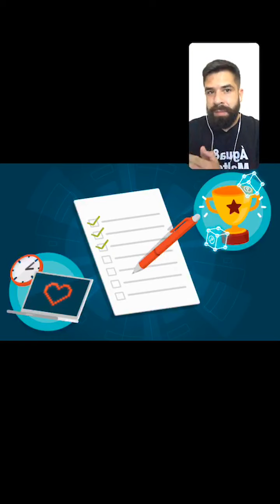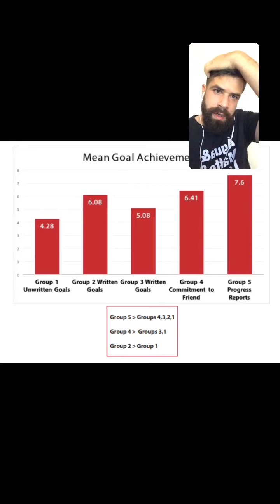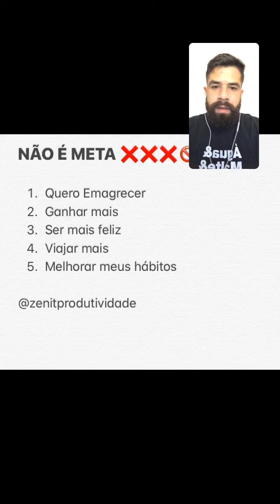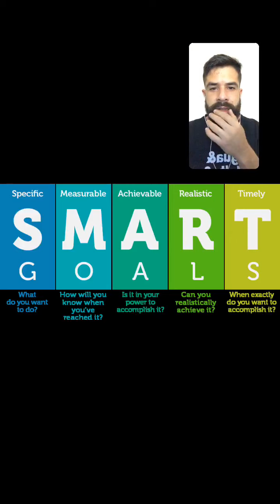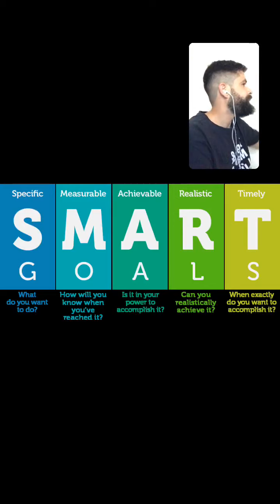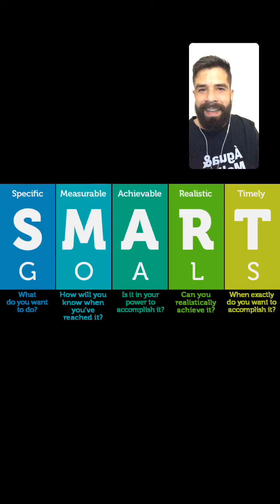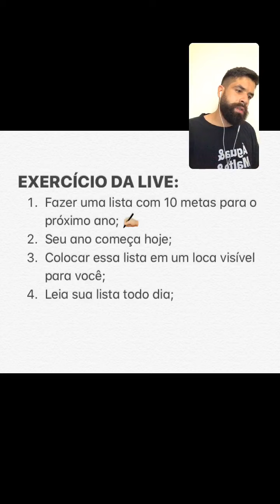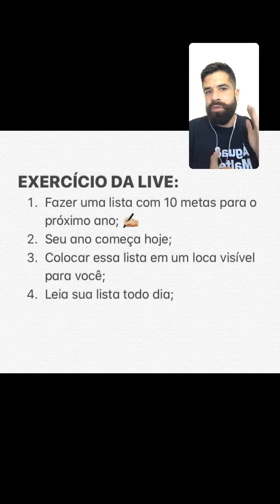7 PASSOS PARA DEFINIR E ATINGIR SUA METAS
Você não quer ter uma vida medíocre, certo?
Então, chegou a hora de conhecer os 7 passos certeiros para você conseguir definir uma meta, se comprometer com ela e realizá-la.

Sabe qual é a pior parte de viver uma vida constantemente estabelecendo metas? Pense um pouco, faça uma pausa no vídeo e deixe o seu comentário: qual é pra você o problema em criar METAS?⁣

Veja agora os MELHORES vídeo para PRODUTIVIDADE aqui no Zenit.

Procurando estratégias para aumentar sua produtividade no trabalho?
Quer gastar menos energia fazendo muito mais coisas? Gastando a metade do tempo?
Quer utilizar o seu telefone sem culpa e ainda para turbinar {⚡} a sua produtividade? Então você encontrou o vídeo certo.

Se você deseja dar um passo além e receber uma metodologia passo a passo simples para começar do absoluto zero até a produtividade faixa preta 🥋 basta clicar no link abaixo e fazer parte da minha comunidade Guia Método Zenit.